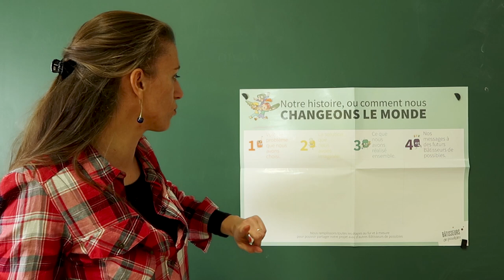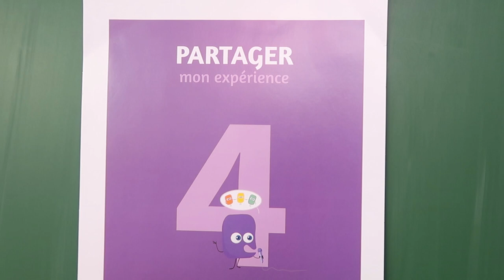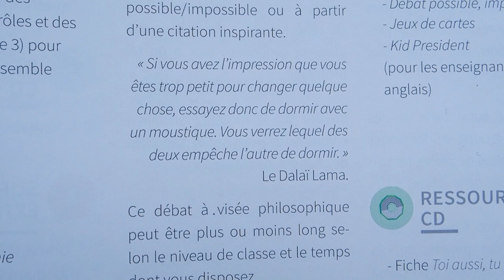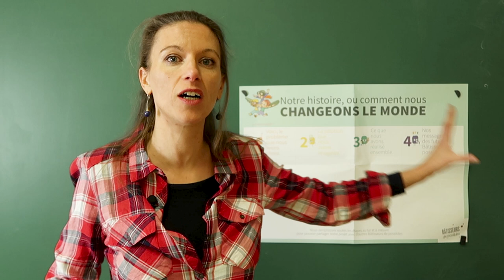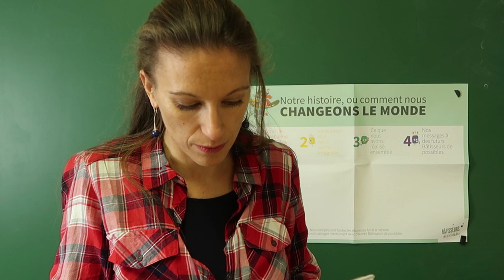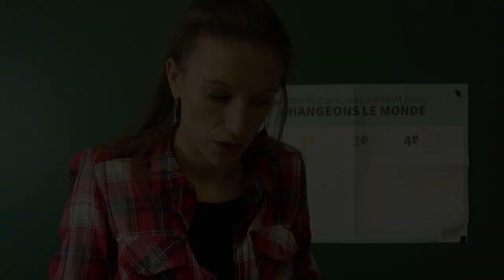BATISSEURS DE POSSIBLES - ETAPE 0 - [VLOG 67]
Je partage avec vous mes premières séances pour l'étape 0 du kit "bâtisseurs de possibles".
Je réalise ces séances lors du temps d'enseignement moral et civique.

Découverte de la boite à outils Bâtisseurs de possibles Cycles 2 et 3 (Editions Retz) :

Pour vous, cela ne change rien, vous ne payez pas plus cher et vous m'aidez un peu ;)